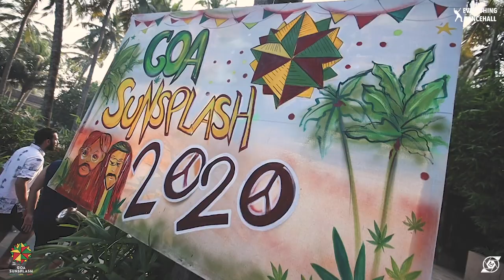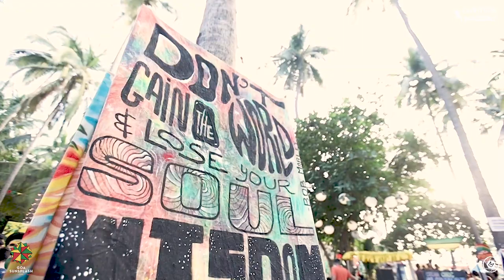AFTERMOVIE | EVERYTHING DANCEHALL X GOA SUNSPLASH | 2020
We are all feeling incredibly nostalgic as this day last year we were living what you see in this video !

So just sit back and enjoy watching the experience we lived in January 2020

Big Shoutout to each and everyone involved in pulling this off and additionally adding to the magic and the vibe of the festival !